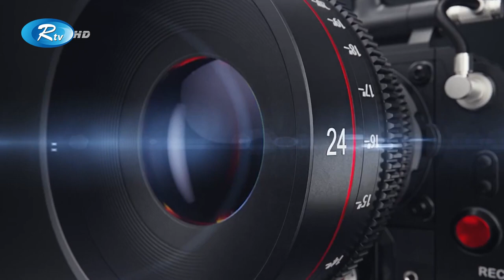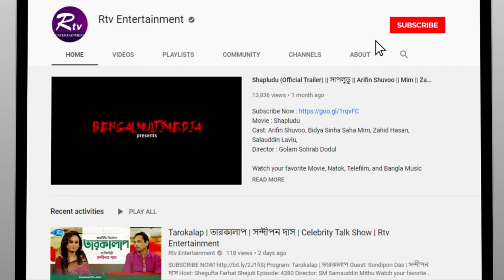ব্যক্তিগত বিষয় নিয়ে মুখ খুললেন অভিনেত্রী সাদিয়া জাহান প্রভা | Sadia Jahan Prova | Rtv Entertainment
Do not upload Rtv's content to avoid Copyright Takedown Strike)

RTV in a nutshell:
RTV is one stop entertainment service. We provide nonstop entertainment through our multiple YouTube channels, where entertainment content are uploaded daily for viewers worldwide.

Please avoid methods of copying or duplicating the content, and help us support anti-piracy measures in every possible
- Team RTV

Creators Support:

To submit your channel, click on this now! If you are a YouTube creator, how would you feel when someone with hardly any YouTube knowledge swipes your creativity and hard work with an unauthorized upload? RTV is here to prevent that from happening! We, RTV helps to grow YouTube channels for creators. We have YouTube Certified team
members to optimize your channel and help reach your content to the right audience.